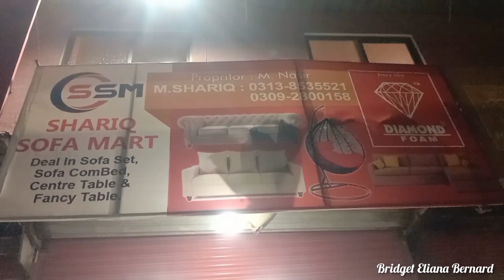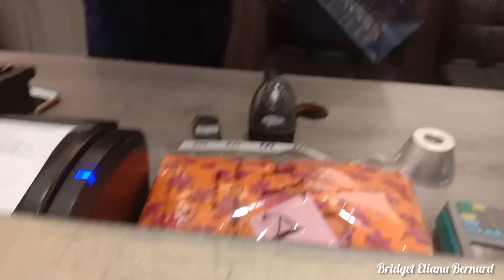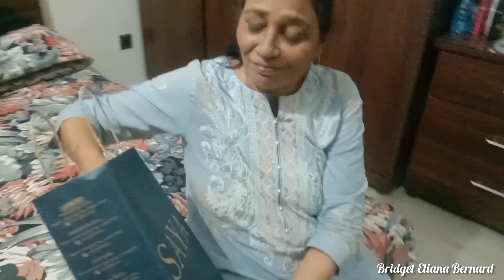What We Got For Christmas From Mama | Mama Gave Us Incredible Gift For Christmas | VLOGMAS 2023 🎄